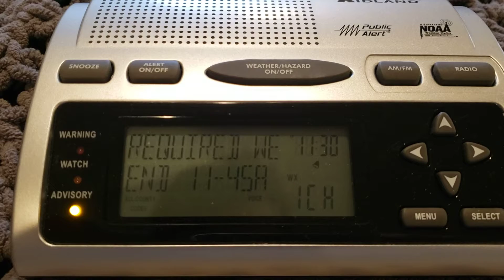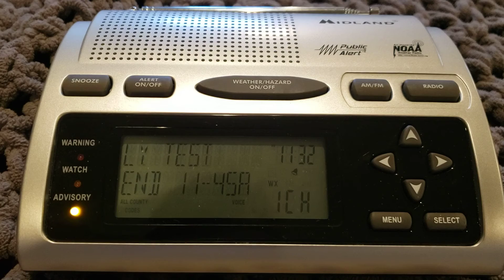EAS #53 NOAA Weather Radio Required Weekly Test 6/16/21 11:30 AM